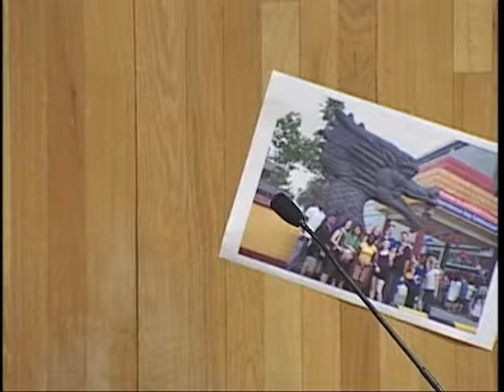Black History Month Celebration (Oratorical Revue) - February 24, 2009